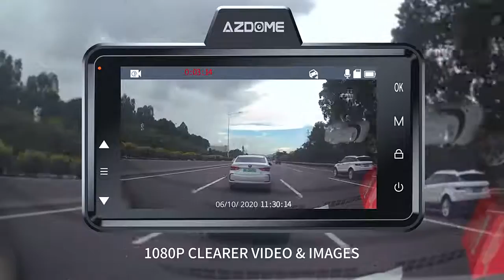Cool gadgets! Amazing smart New gadgets on Amazon/smart home application || Meakup & Beauty